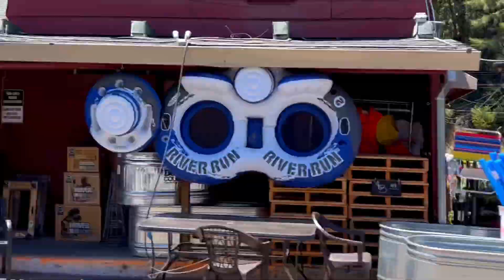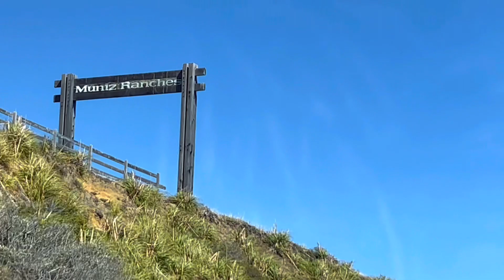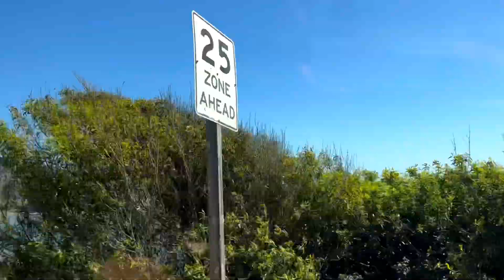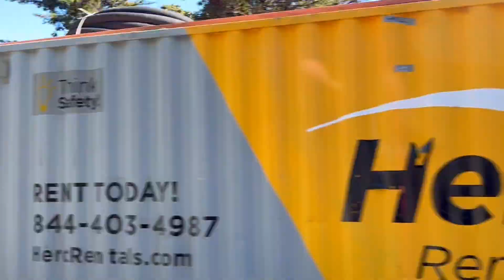Memorial Day Drive a long the coat from Timber Cove, Goat Rock Beach to Russian River California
Please subscribe and turn on the bell notification for more videos if you enjoy traveling with us, we will try my best to make a better videos to share with you to make you feel like you are traveling with us.